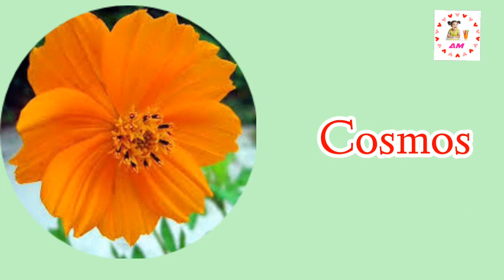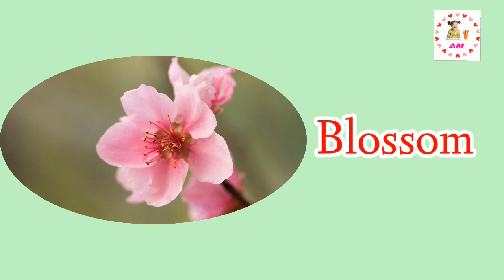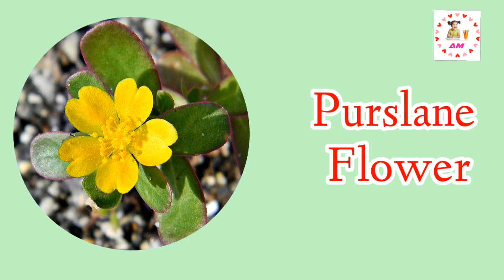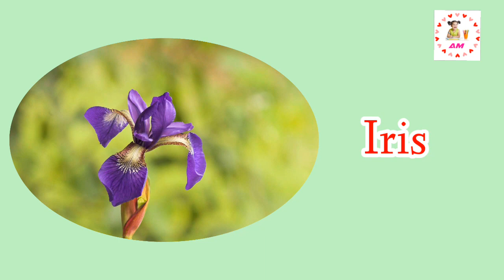FLOWERS | FLOWERS NAME | FLOWERS NAME IN ENGLISH WITH PICTURES | FLOWERS FOR KIDS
FLOWERS

Rose
Lotus
Night Cestrum
Tuberose
Datura
Crossandra
Oleander
Sunflower
Marigold
Cypress Vine
Lantana
Yellow Ginger